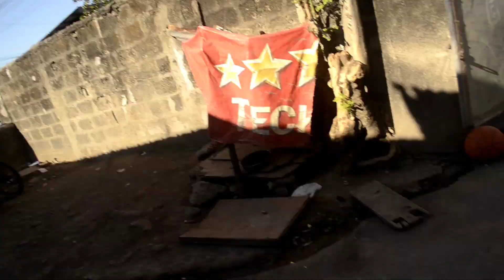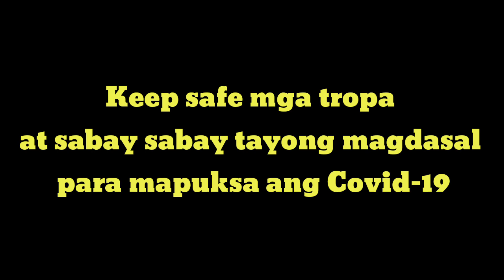LIBANGAN HABANG LOCKDOWN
KEEP SAFE MGA TROPA!! STAY AT HOME AT SABAYAN NATIN NG DASAL!!!